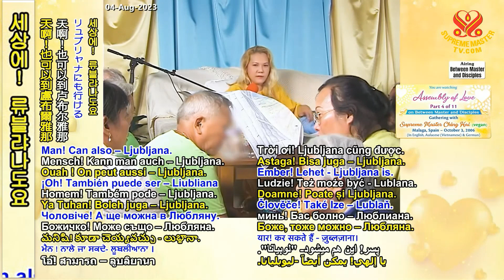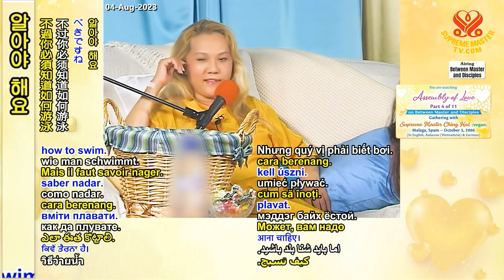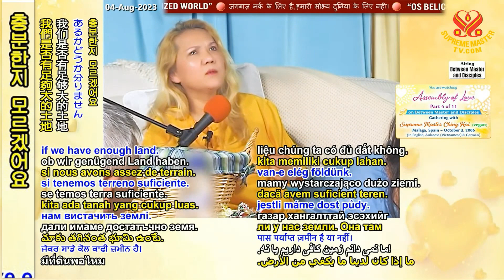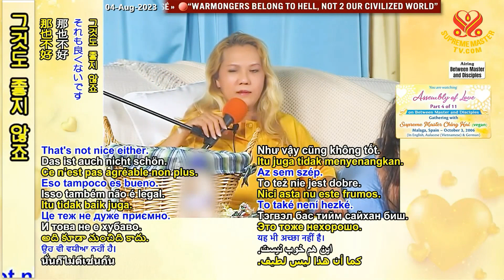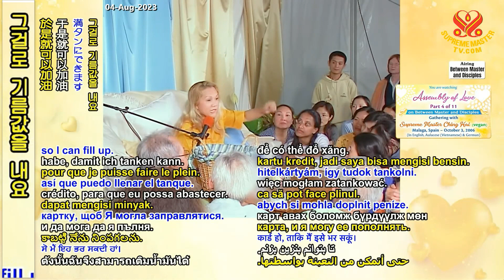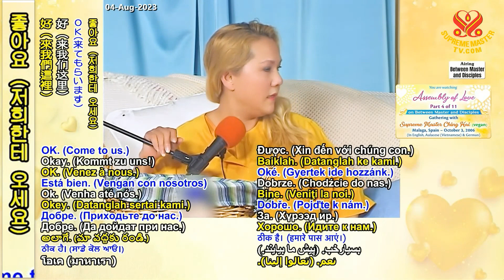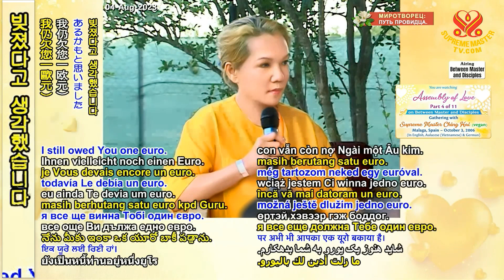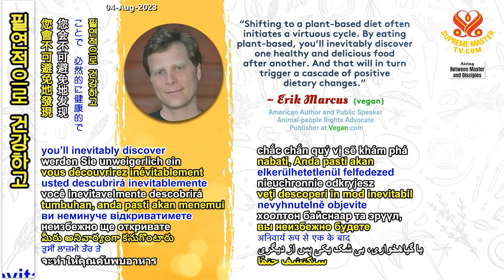4부-사랑의 모임 [P4/11] Assembly of Love, Oct. 3, 2006, Malaga, Spain